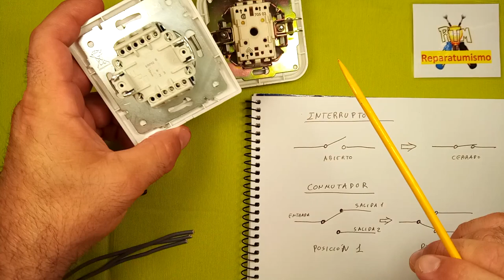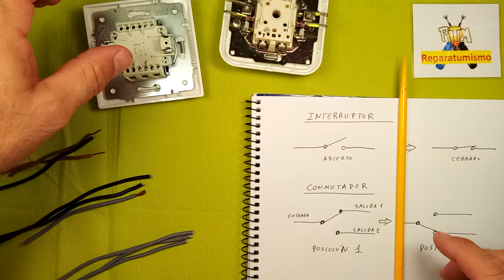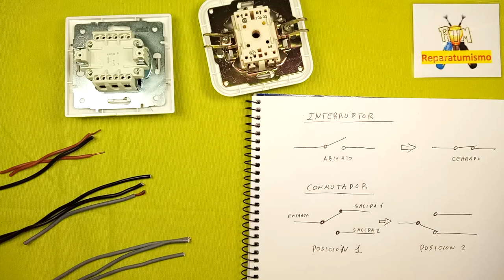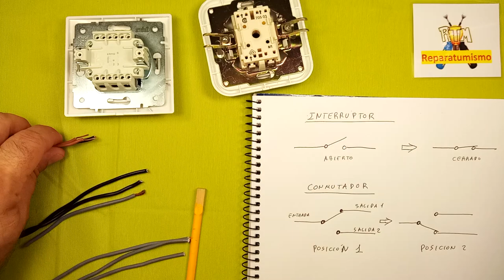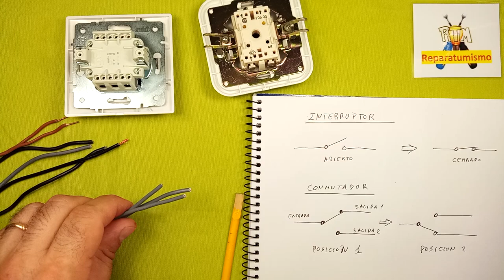CONMUTADO DE LUZ EN HABITACION O PASILLO, EXPLICACION CABLEADOS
Segundo video dedicado al tema de los conmutados de Luz, de habitacion, camara, o pasillo, o escalera, (REALMENTE ES EL PRIMERO QUE FILME DE LOS DOS) donde explico el circuito conmutado, y los cables que pueden llegar al  a la caja empotrada de la pared, así como como conectar los cables.